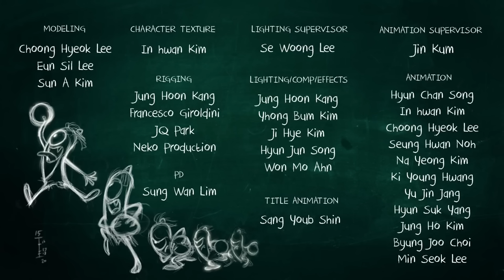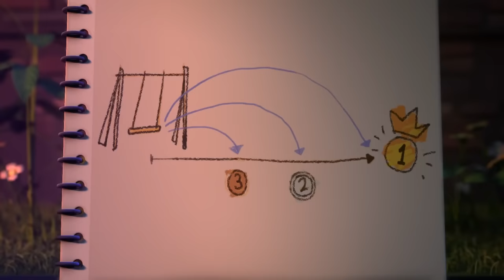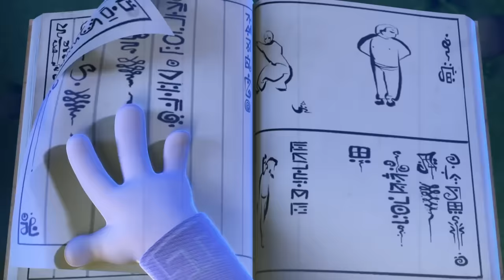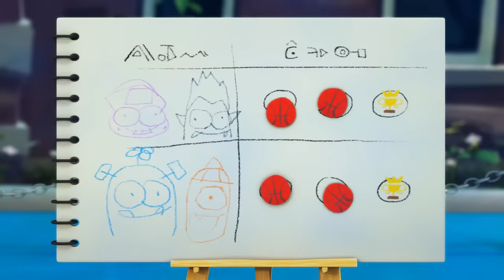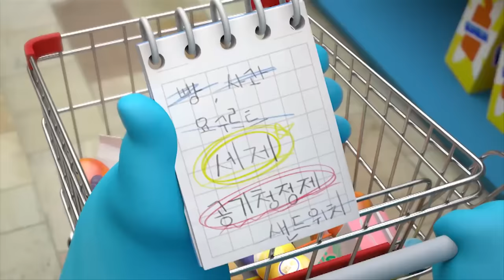Spookiz | Don't Cross The Line ! | Kids Cartoon | Funny Cartoon | WildBrain Cartoons Videos For Kids